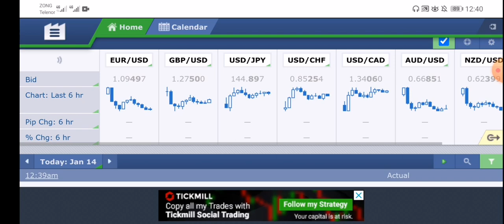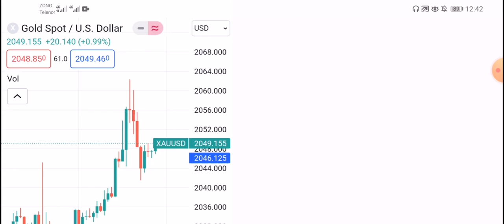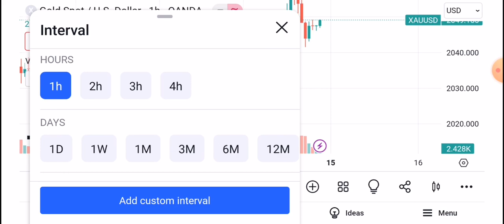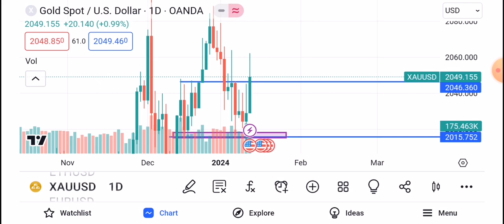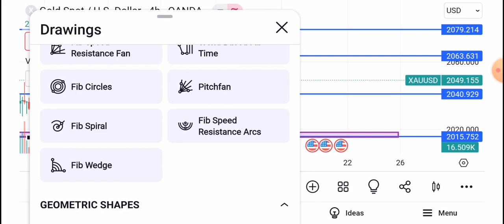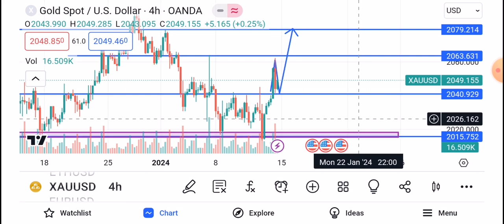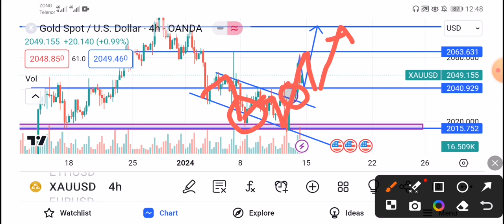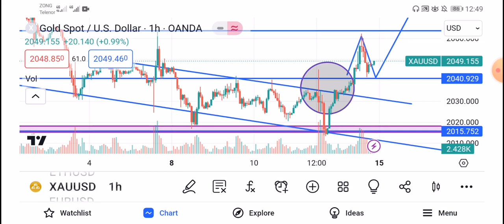Gold Weekly Forecast from 15 to 19 Jan 2024 | XAUUSD forecast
This video about xauusd weekly forecast from 15 to 19 January 2024.